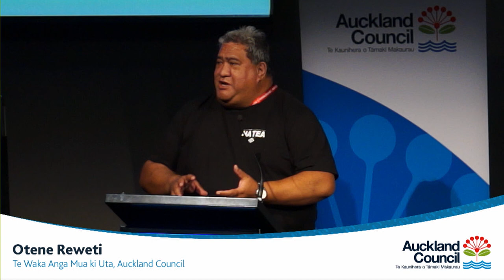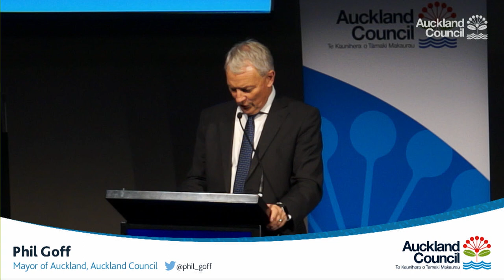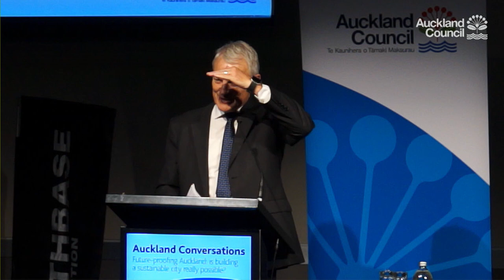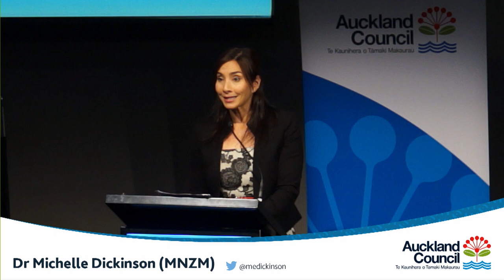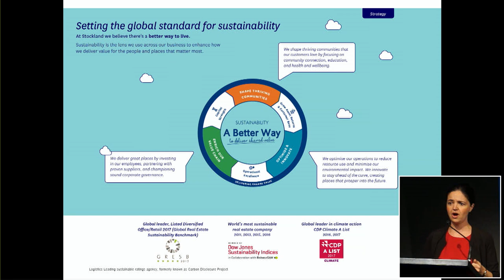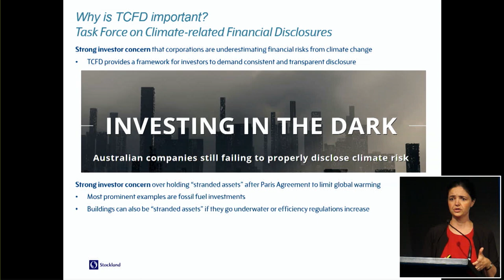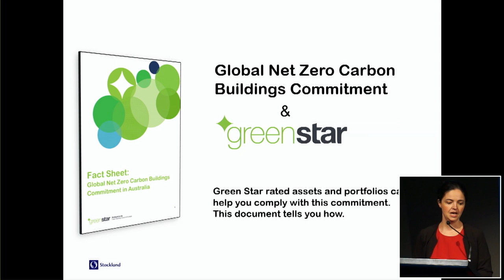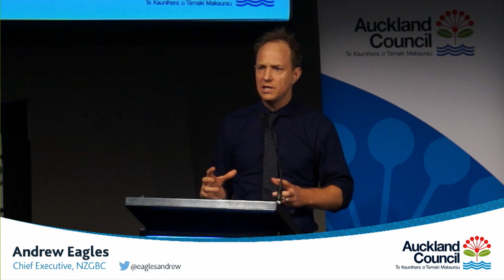Future-proofing Auckland: is building a sustainable city really possible? - Full Video